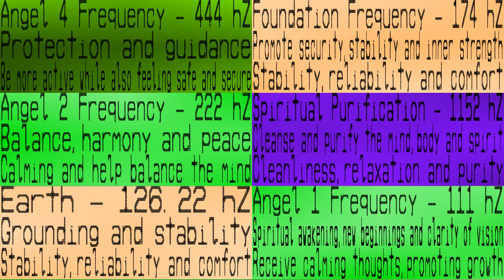Releasing Music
Next March the Health Balls series 3 will end. I will replace it with completely generic health music. Oddonomous of course!

Each week will see a different type of healing. Everything I've learnt over time from Health Balls It also has built in music sequencing like I do for the other music.

Here is a sneak preview for then. What could I change, what don't you like, what do you like.